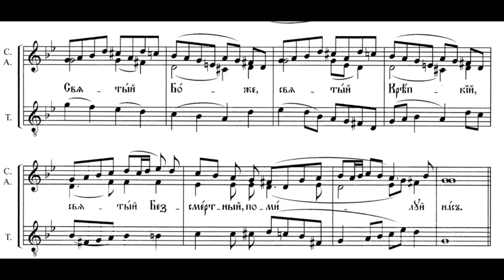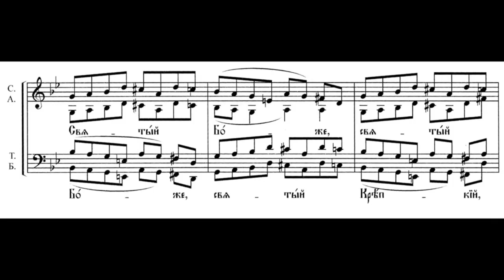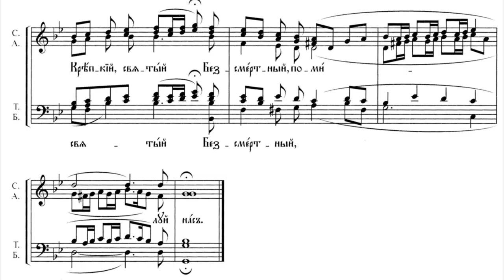Я. Яциневич Трисвятое